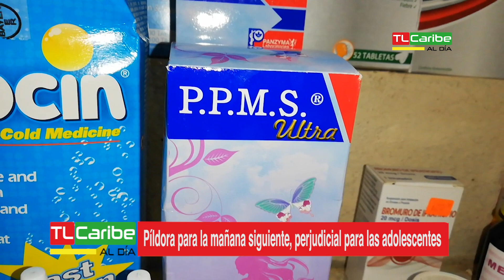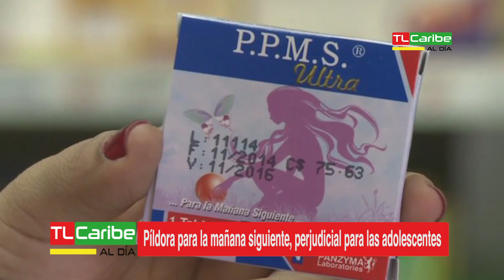PPMS perjudicial para adolescentes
Noticias de Bluefields, en el Caribe Sur de Nicaragua, con TLCaribe y La Costeñísima TV.